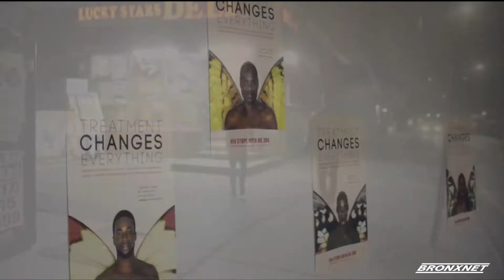OPEN: GMHC Presents ParTy Boi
Boe Ramirez, HIV Educator and Curriculum Writer for GMHC, joins Bob Lee to preview the film "parTy Boi" which explores drug use an issue impacting the LGBTQ community.